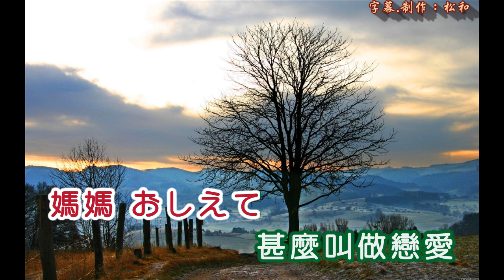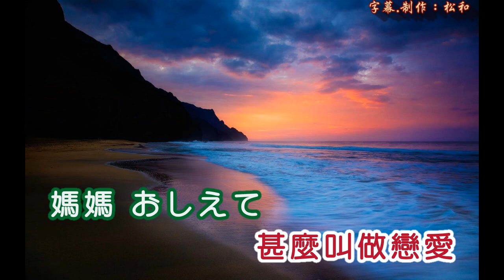鄧麗君 ~ 媽媽什麼叫做戀愛